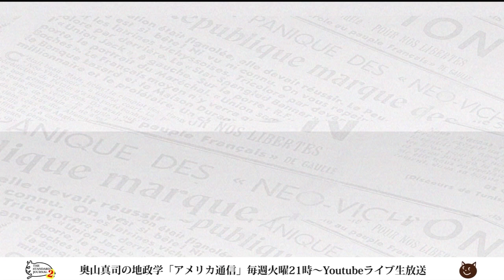『Youtube、北朝鮮をバン！』で、国際社会が困惑！？バン2回の先輩格（！？）奥山真司が語る…｜奥山真司の地政学「アメリカ通信」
「Youtubeで北朝鮮側のプロパガンダがバンされる」17-9/24 AFP-JIJI
北への制裁か？google側は「コミュニティースタンダード」の理由から9月初旬、Youtubeが北朝鮮のプロパガンダチャンネルを閉鎖。

それによってあらゆる面から情報収集、分析していた
北朝鮮研究者の北朝鮮分析に思わぬ被害が・・

▼出演者▼
◎奥山真司
1972年横浜市生まれ。地政学・戦略学者。戦略学Ph.D.(StrategicStudies)。国際地政学研究所上席研究員。戦 略研究学会編集委員。日本クラウゼヴィッツ学会理事。カナダ・ブリティッシュ・コロンビア大学(BA)卒業後、英国レディング大学院で、戦略学の第一人者コリン・グレイ博士(レーガン政権の核戦略アドバイザー)に師事。現在、国際関係論、戦略学などの翻訳を中心に、セミナーなどで若者に国際政治を教えている。日本にほとんどいないとされる地政学者の旗手として期待されており、ブログ「地政学を英国で学んだ」は、国内外を問わず多くの専門家からも注目され、最新の国家戦略論を紹介している。著書に『地政学アメリカの世界戦略地図』(五月書房)のほか、翻訳書として、『インド洋圏が、世界を動かす』(ロ パート・カプラン著、インターシフト)、『中国4.0暴発する中華帝国』(エドワード・ルトワック著、文春新書)などがある。（※詳細は